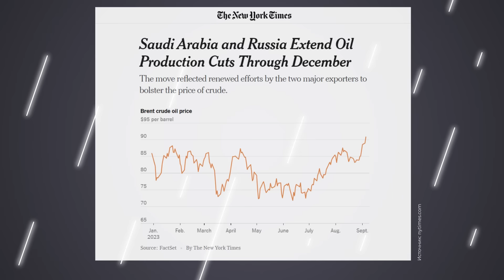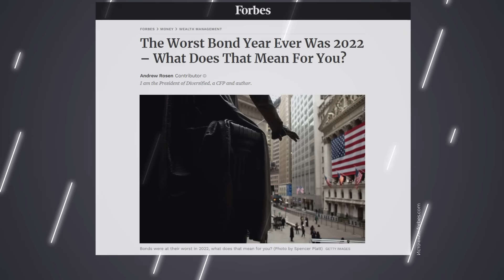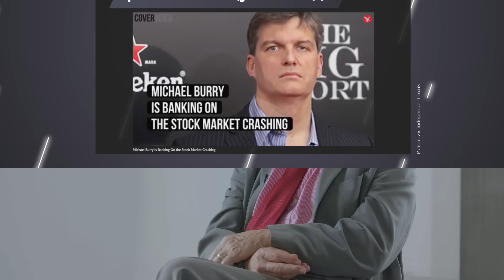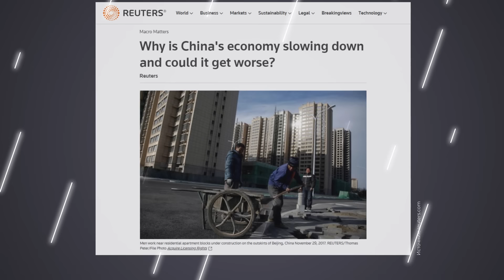«Весь мир в одной лодке»: экс-советник Банка Англии о том, что будет с мировой экономикой и валютами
Проект Private Talks возвращается с каникул и сразу с эксклюзивным интервью с одним из топовых мировых экономистов. Мы приехали в Лондон и поговорили с почетным профессором Лондонской школы экономики, бывшим главным советником Банка Англии Чарльзом Гудхартом.

Ведущая Юлия Кульматицкая узнала у него, что он думает о деятельности своих коллег из Банка России, что будет с долларом, сможет ли БРИКС создать единую валюту и стоит ли ожидать масштабной мировой рецессии. А еще профессор Гудхарт рассказал о том, какие страны будут лидерами и аутсайдерами в ближайшие пять лет, почему эра низких ключевых ставок подошла к концу и кто выиграет, а кто проиграет от их повышения.

00:00 В этом выпуске
02:07 Как долго в мире будут держаться высокие ключевые ставки
03:47 Могут ли центробанки сдержать инфляцию, но при этом не допустить рецессии
07:13 «Я фанат дамы, которая возглавляет ваш ЦБ»
08:08 Реальные проблемы мировой экономики сейчас
10:57 «Ни один ЦБ не заявлял, что печатает деньги, чтобы сократить дефицит бюджета»
12:02 Почему низкие процентные ставки больше невозможны — структурные проблемы экономики
17:39 Что будет с инфляцией в мире
19:30 Как высокие ставки повлияют на корпорации
22:35 Что будет с рынком ценных бумаг
23:38 Кто выиграет, а кто проиграет от высоких процентных ставок
26:15 Стабильность финансовой системы и риски масштабной рецессии
27:47 Проблемы экономики Китая
32:29 «Мы все, весь мир, в одной лодке»
33:56 Какое решение было самым запоминающимся в карьере Чарльза Гудхарта
37:24 Какие страны будут лидерами, а какие — аутсайдерами
39:21 Когда доллар потеряет статус мировой резервной валюты
41:43 Перспективы единой валюты БРИКС
42:30 Давление на американский доллар и что будет с евро
46:54 Проблемы Европы и риск распада ЕС
49:08 Самый трудный кризис в карьере Чарльза Гудхарта

0+
Не является индивидуальной инвестиционной рекомендацией.